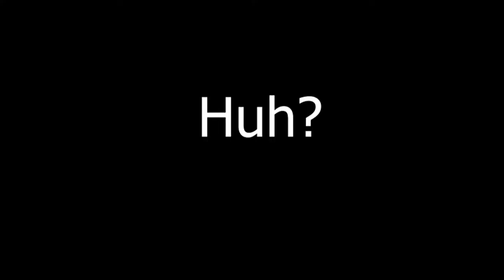Multiversus is AMAZING! Batman and Bugs!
This game is really fun! Multiversus!

Blox fruits is having a dry period in terms of content, so I thought I would check out a new game! That game is Multiversus! It is a free game you can download off Steam. It is very similar to games like Super Smash Bros, but with characters you actually know! Enjoy the video.